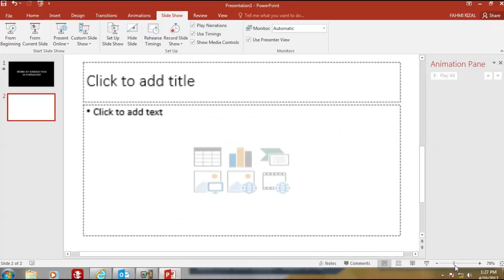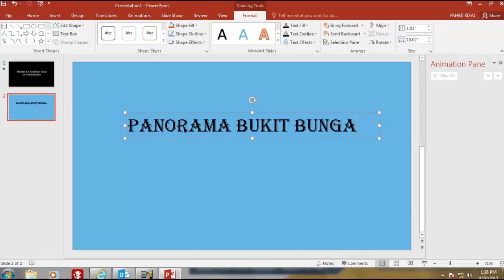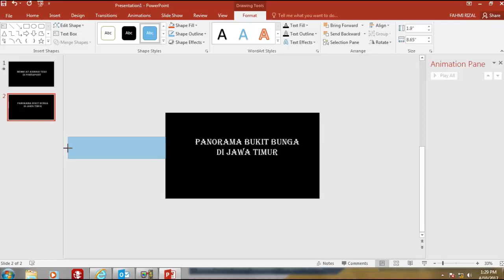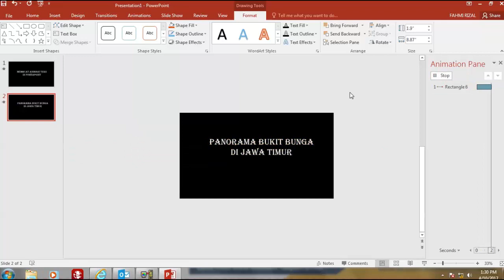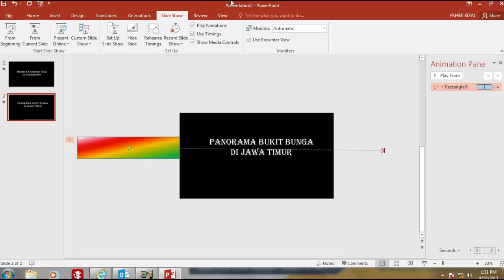CARA MEMBUAT TEXT ANIMASI DI POWERPOINT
Membuat teks animasi di powerpoint membuat tampilan slide lebih menarik, audien tidak merasa jenuh. cocok juga digunakan untuk pembukaan judul video.